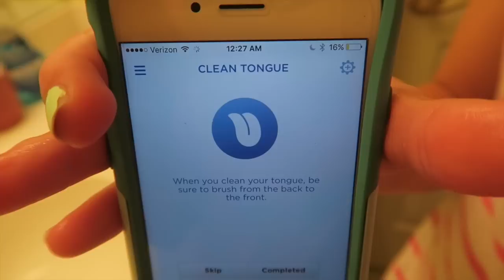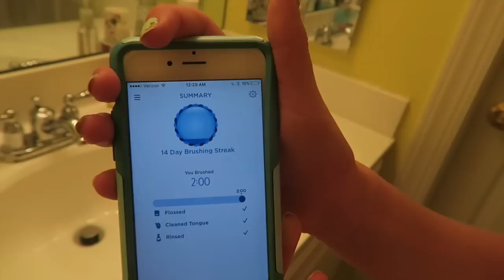Sydney's Night Time Routine WITH BRACES!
See Sydney's updated night time routine now that she has braces.  And as a bonus, you get to meet her nephews!  Her
WHAT?